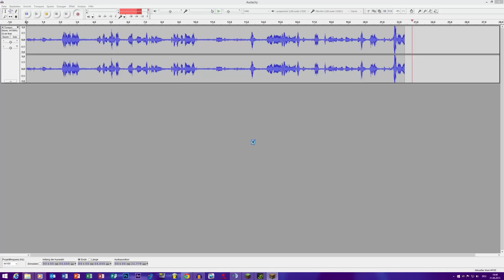Minecraft Endergames - PvP Skills (feat. dramalamaLP)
MINECRAFT 1.8.1

Kommentiertes Gameplay von den Faulensäcken (2015).

Viel Spaß mit Minecraft Endergames :)

Die Intro Musik ist von: Rune RK - Calabria (Firebeatz Remix) [Official Music Video]

Wenn es euch gefällt dann schreibt Kommentare und Liked es!!
Fragen werden gerne beantwortet und wir freuen uns auf Kommentare und ABOS sowieso :D